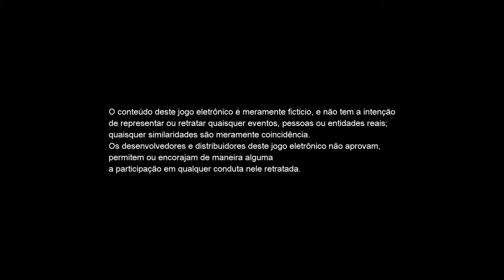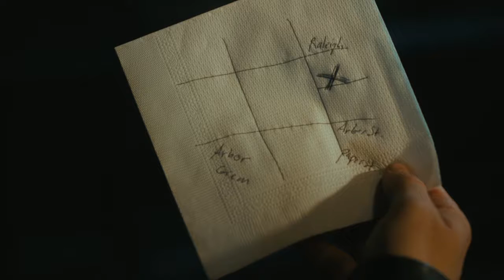THE QUIET MAN - GAMETALK